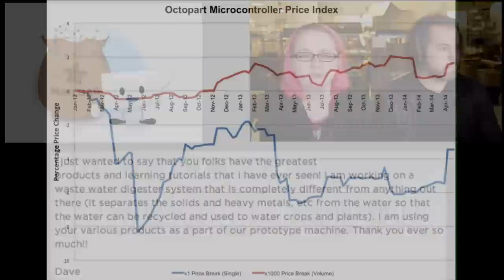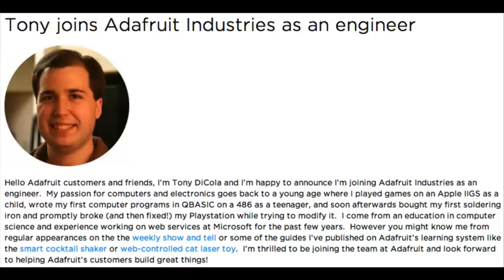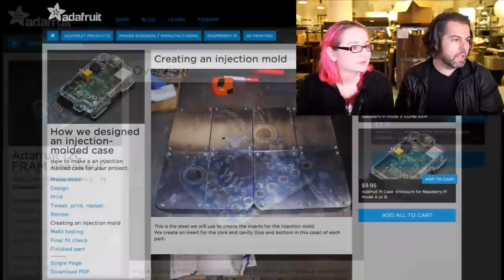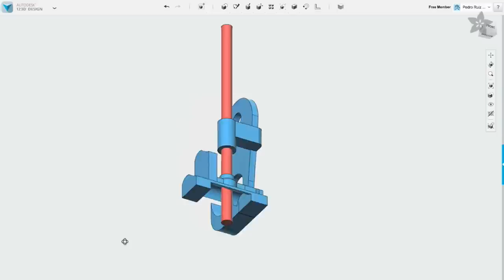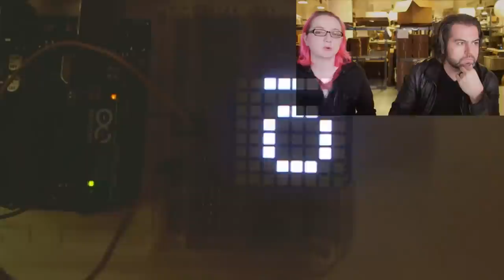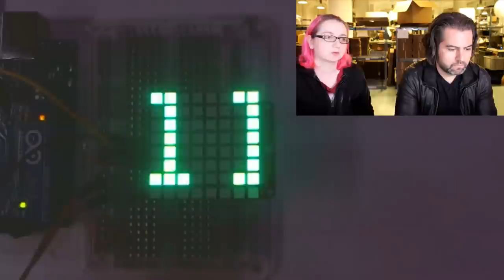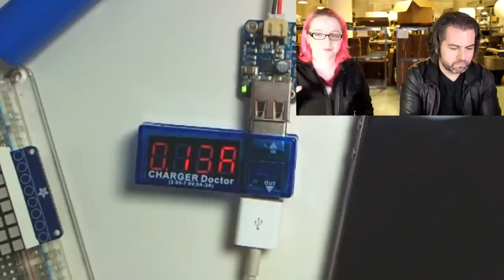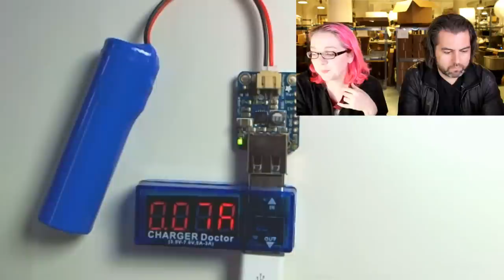ASK AN ENGINEER 5/28/2014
What is "Ask an engineer"? From the electronics enthusiast to the professional community -- "Ask an Engineer" has a little bit of everything for everyone. If you're a beginner, or a seasoned engineer -- stop in and see what we're up to! We have demos of projects and products we're working on, we answer your engineering and electronics questions and we have a trivia question + give away each week.